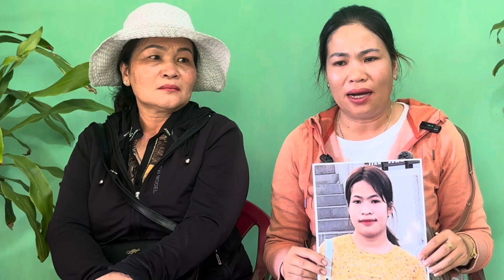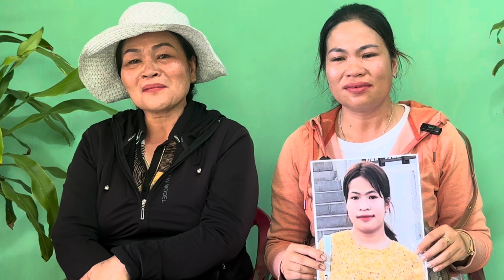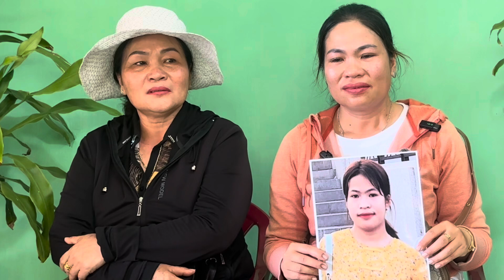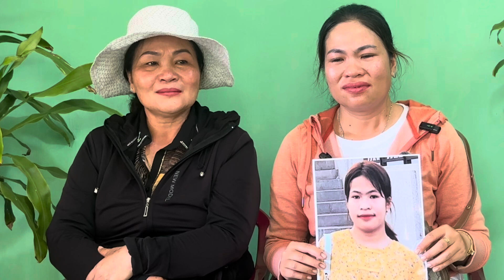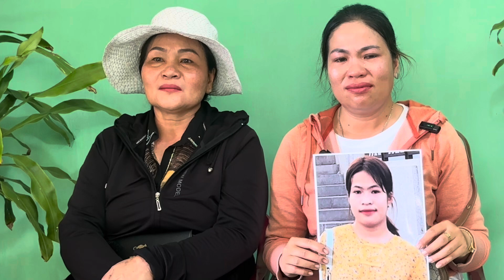Người mẹ đơn thân từ Long An khóc nghẹn nhờ hiệp sĩ tim con 15 tuổi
Người mẹ đơn thân từ Long An khóc nghẹn nhờ hiệp sĩ tim con